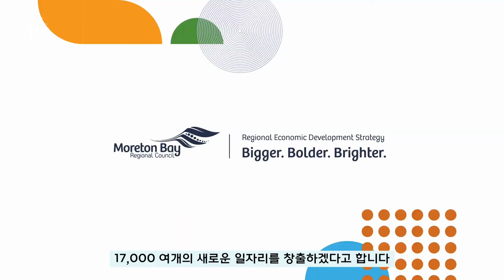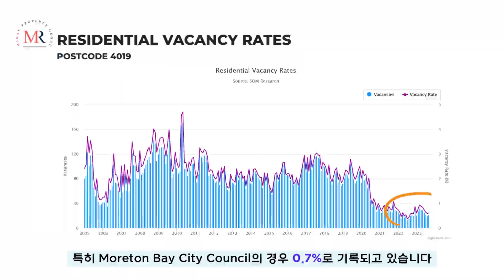최고의 호주 부동산 Destination?! 이 지역은 과연 어디?! l Mirae Property Group l 미래프로퍼티그룹 l 호주부동산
안녕하세요? 미래프로퍼티그룹입니다.
최고의 호주 부동산  Destination?!
이 지역은 과연 어디일까요?
이번에도 저희가 직접 다녀온, 많은 호재들이 가득한 이 지역.

궁금한 점 있으시면 언제든 문의 주세요!

🔹 1:1 대면/비대면(온라인) 미팅 예약 가능합니다🔹